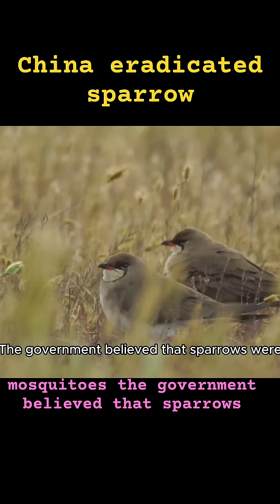Why Did China Eradicate Sparrows? The Shocking Story of the Great Sparrow Campaign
In the 1950s, China launched a bold campaign to eliminate sparrows, believing they were a threat to crops and food supply. This was part of the "Four Pests Campaign" under Mao Zedong's rule. But what seemed like a solution soon turned into an ecological disaster. Discover why sparrows were targeted, what happened after they were nearly wiped out, and the critical lessons this event teaches us about nature, balance, and unintended consequences.

🕊️ A must-watch for anyone interested in history, ecology, and wildlife conservation.